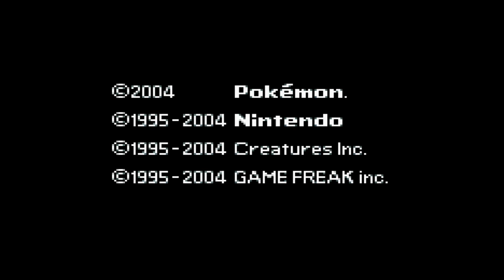My Ass w/ NumbNexus has come to an end! *Update*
Hey guys, so unfortunately when Nexus got his new computer he was not able to transfer over his SAV file of my ass.  So we have to start a new LP together! What game would you like to see us play?